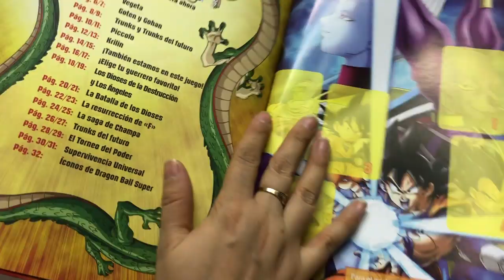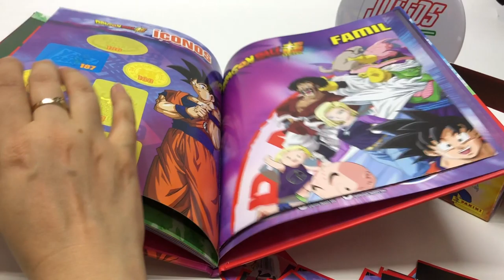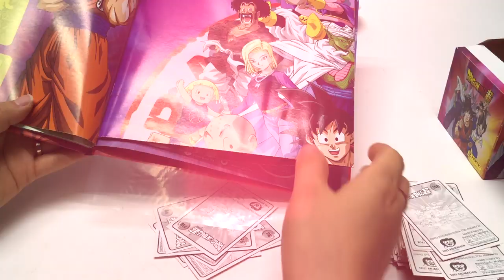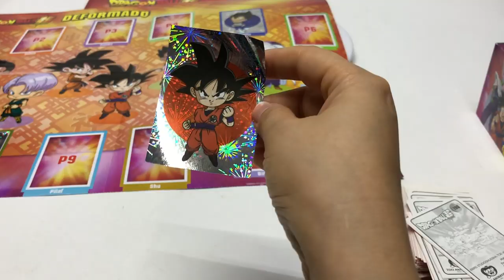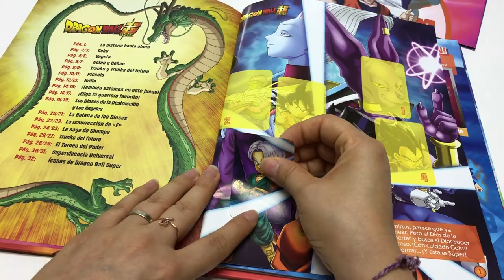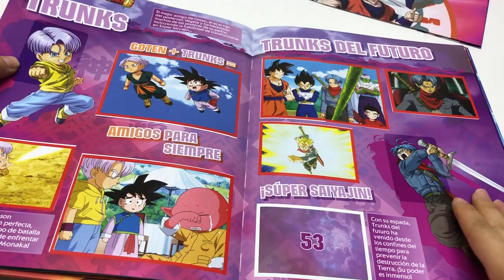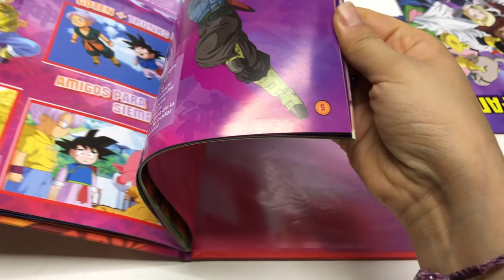ALBUM DRAGON BALL SUPER Editorial Panini - juegos juguetes y coleccionables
Abriendo el nuevo album de dragon ball super de editorial panini 2020
Álbum Pasta Dura + Caja con 50 sobres (250 estampas)
La secuela del exitoso álbum de estampas de Dragón Ball Súper. Una segunda parte con más emociones que la primera colección.
Una edición única de Panini que todo fan de esta serie deberá tener. Un producto nuevo inspirado en la serie de mayor cariño en México en los últimos años.
¡Después de encontrar las esferas, ahora es momento de juntar las estampas!

 204 estampas en total
 144 estampas base
 60 estampas especiales
 5 estampas en cada sobre